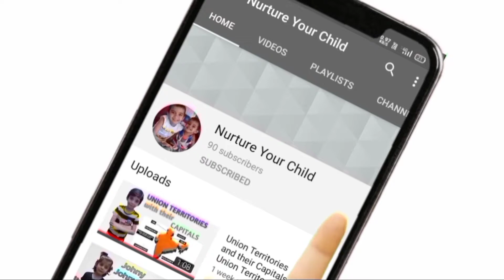chess game #5 year girl playing smart chess || sibling chess game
If you have any questions, feel free to post them in the comments below. I will be happy to answer & help you out.